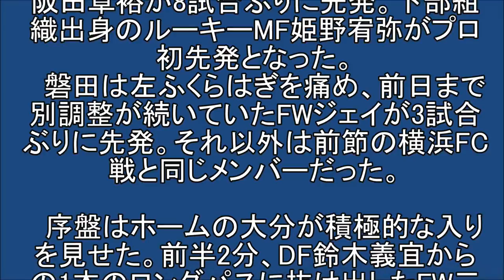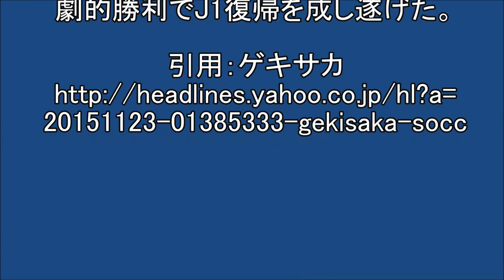磐田が後半ATの劇弾で3年ぶりJ1復帰決める!!大分は町田との入れ替え戦へ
[11.23 J2第42節 大分1-2磐田 大銀ド]

　J2第42節が23日、各地で行われ、2位ジュビロ磐田が3年ぶりのJ1復帰を決めた。アウェーで大分トリニータに2-1で勝利。3位福岡も勝ったため、勝ち点82で並んだが、得失点差で上回り、自動昇格となる2位をキープした。一方の大分は4連敗で21位が確定。J3で2位となったFC町田ゼルビアとのJ2・J3入れ替え戦に回ることが決まった。

　大分は前節・大宮戦から先発3人を入れ替え、FW荒田智之が3試合ぶり、MF阪田章裕が8試合ぶりに先発。下部組織出身のルーキーMF姫野宥弥がプロ初先発となった。
　磐田は左ふくらはぎを痛め、前日まで別調整が続いていたFWジェイが3試合ぶりに先発。それ以外は前節の横浜FC戦と同じメンバーだった。

　序盤はホームの大分が積極的な入りを見せた。前半2分、DF鈴木義宜からの1本のロングパスに抜け出したFW三平和司がGKと1対1の絶好機を迎えるが、シュートはGKカミンスキーがビッグセーブ。同6分にはMF為田大貴が左サイドからドリブルで中に切れ込み、パスを受けたMF伊佐耕平が左足ミドルを打ったが、これもカミンスキーに阻まれた。

　磐田も徐々に押し返し、前半11分にはジェイの浮き球のパスをMFアダイウトンがダイビングヘッドで狙うが、GK武田洋平がセーブ。試合はその後、膠着状態となり、両チームともになかなか決定機をつくれないまま0-0で前半の45分間を折り返した。

　前半を終え、足を引きずるようにしてピッチを引き上げたジェイは結局、ハーフタイムに交代。代わって古巣戦となるFW森島康仁が後半開始から1トップに入った。すると、その森島にいきなりのビッグチャンス。後半7分、カウンターからMF太田吉彰の右クロスに森島がダイビングヘッドで合わせたが、GKの正面を突く。それでも攻勢を強め、大分を押し込むと、後半17分、ついに均衡を破った。

　太田の左CKからセカンドボールをPA手前のMF川辺駿がミドルシュートで狙うと、DFに当たったこぼれ球が右サイドのMF小林祐希のもとへ。小林は素早く右足でゴール前にクロス。GKが弾いたこぼれ球をDF伊野波雅彦が右足で押し込んだ。

　名波浩監督の父・元一さんが今月12日に76歳で逝去。伊野波は左腕に巻いていた喪章を外し、右手で天にかざしながらゴール裏のサポーターの下へ駆け寄った。ゴールを演出した小林は両腕を広げてベンチ方向へダッシュ。チームメイトと抱き合い、感極まった表情を見せた。

　試合は1点差のまま終盤へ。勝ち点で並ぶ福岡がリードしていたため、追いつかれて引き分けに終われば、3位に転落する緊迫した展開となった。大分は試合終盤の後半45分、途中出場のMFパウリーニョが豪快な左足ミドルを突き刺し、1-1の同点に追いつくが、本当のドラマはこのあとに待っていた。

　磐田は直後の後半アディショナルタイム、左クロスをゴール前の小林が胸トラップから左足ボレー。強烈な一振りがGKの手を弾いてゴールネットを揺らした。ピッチ上の選手、ベンチの控え選手も一斉に飛び出し、ゴール裏のサポーターのもとへ。歓喜と熱狂に包まれる中、試合は2-1でタイムアップ。磐田が劇的勝利でJ1復帰を成し遂げた。